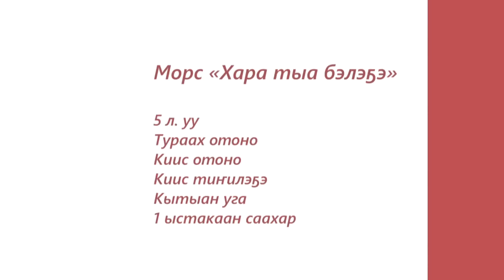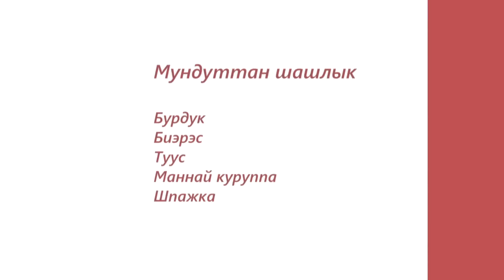«Асчыттар» биэриигэ: Бүлүү улууһун Лөкөчөөн нэһилиэгин олохтооҕо Анна Мойтохонова (21.02.22)